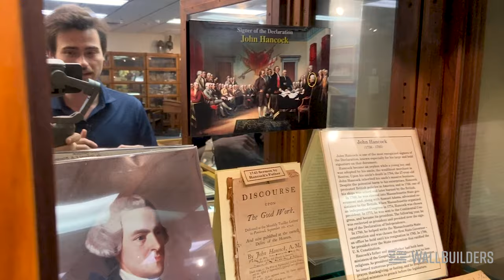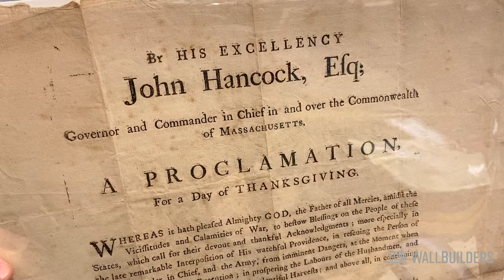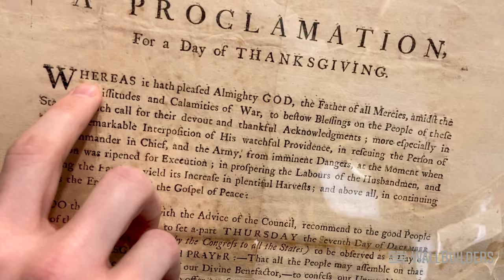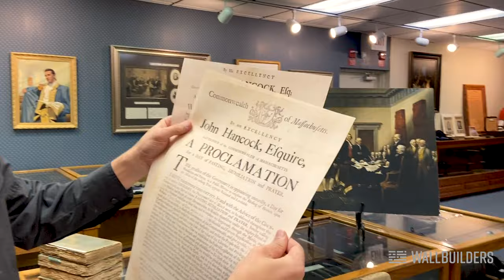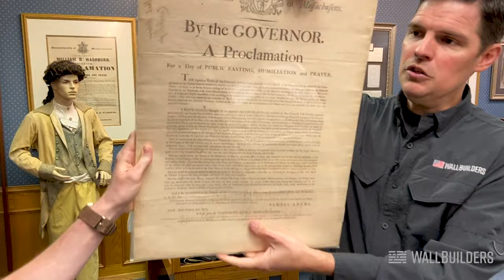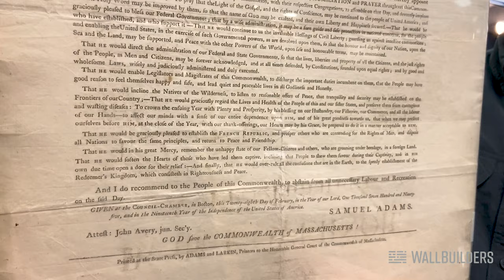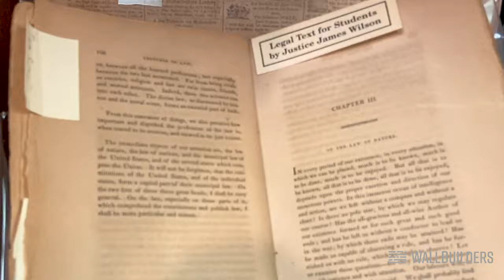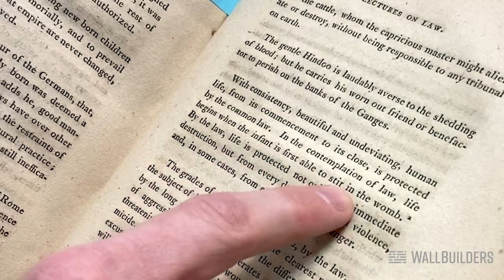One Room Schoolhouse - Episode 9 - Revolutionary War part 4